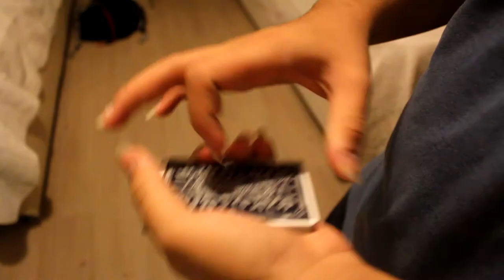HalfS TEASER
Bugünkü videoda yakınlarda öğreteceğim bir hareket olan ve daha ismini koyamadığım hareketin teaserini çektim umarım beğenmişsinizdir : D